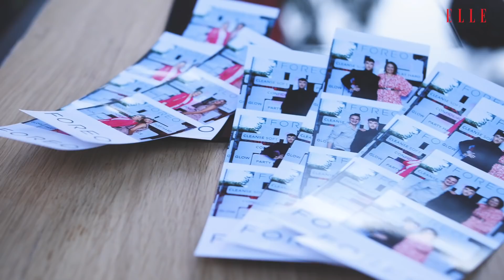ELLE New Media Awards 2019: Atmosferă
Pentru al patrulea an consecutiv, ELLE a desemnat cele mai influente personalități din social media în cadrul galei ELLE New Media Awards, cel mai stylish eveniment dedicat comunității online.